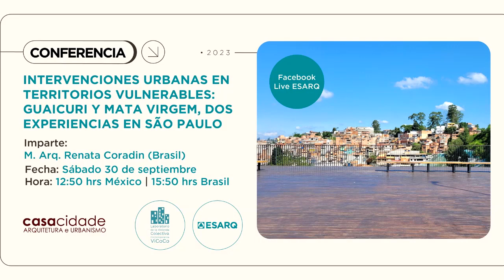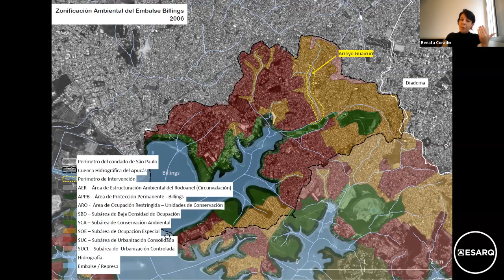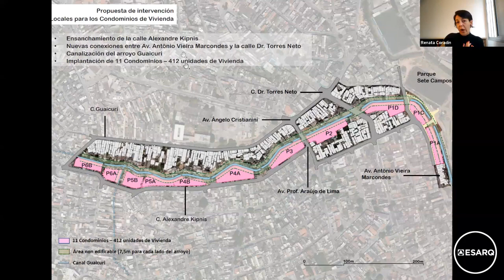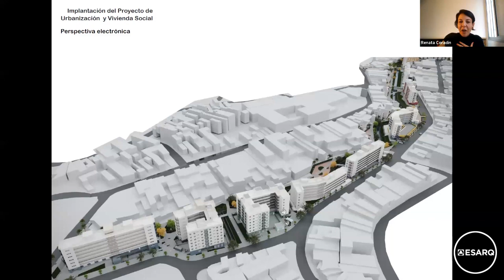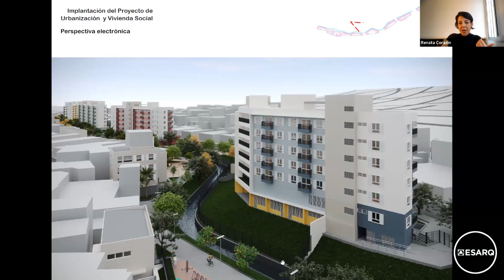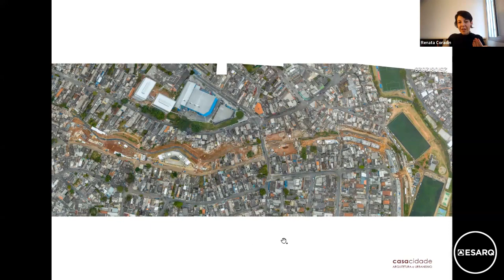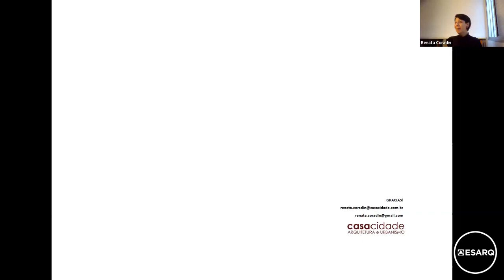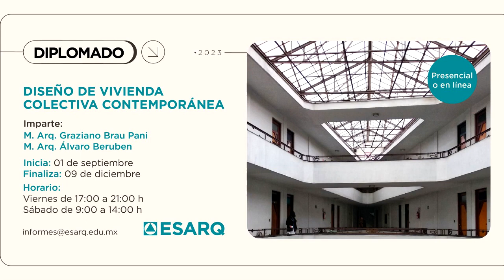CONFERENCIA | Intervenciones urbanas en territorios Vulnerables. M. Arq. Renata Coradin Brasil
CONFERENCIA:
INTERVENCIONES URBANAS EN TERRITORIOS VULNERABLES: GUAICURI Y MATA VIRGEM, DOS EXP. EN SÃO PAULO
Imparte: M.Arq. Renata Coradin (Brasil)
Sábado 30 de septiembre | 12:50 hora México | 15:50 hora Brasil
Esta actividad es parte del Diplomado en Diseño de vivienda colectiva contemporánea que es coordinado por el M. Arq. Graziano Brau Pani (Italia) y el M. Arq. Alvaro Beruben Galvan (México)

ESARQ, Escuela Superior de Arquitectura y Artes
Libertad 1745, colonia Americana
Campus Urbano ubicado en la zona centro, a unas cuadras de avenida Chapultepec, entre la avenida La Paz y las calles Juan de Ojeda y Bruselas.
¡Conoce más sobre nuestros programas!